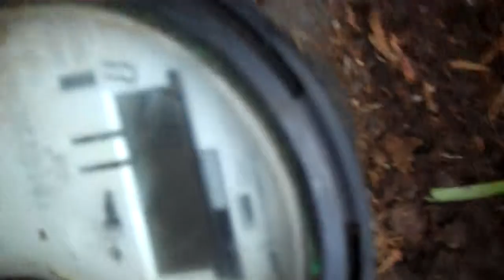leak detection by florida plumber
swiftplumbers.com performed leak detection for customer 7730 this is video 1 of 2 for more videos of this jobb type 7730 in the search box on our channel go to swiftplumbers.com for more details